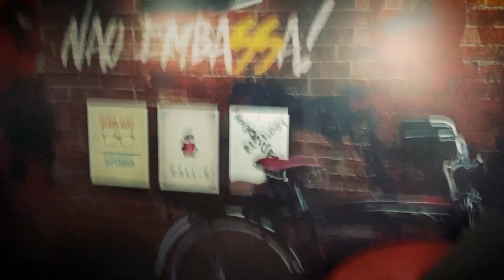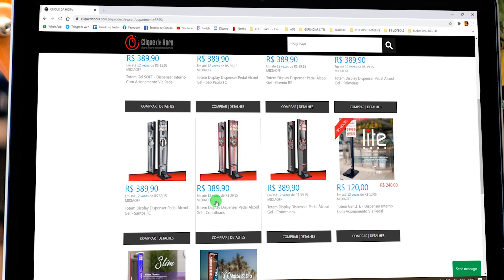Melhorei e instalei colméia no meu SOFTBOX e testei o kit de barras de LED colorido.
Neste vídeo vou mostrar como eu melhorei meu Softbox, coloquei uma colmeia (grid) e uma alternativa boa e barata para você iluminar seu vídeo e foto.

🤓Alex Bassani
Instagram e TikTok: @alexbassani